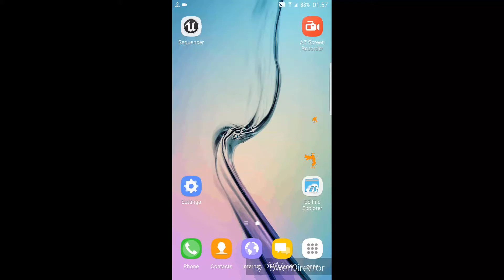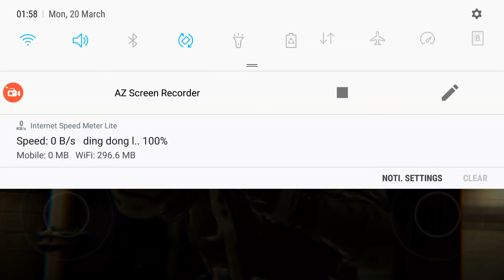S6 Edge Nougat Vulkan Demo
Thats right vulkan gets put to the test, on the s6 edge!
I am really happy with the results,  here they are at last!
As you can tell this demo is designed for pc. I thought lets see how well the edge can handle it.
I am looking to experiment further with vulkan api on mobile. Glad the s6 finally got nougat. :)

Background: Designed by me just to add to the vulkan excitement!